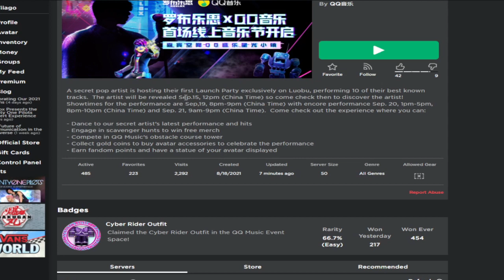¡YA DISPONIBLE NUEVO OUTFIT "CIBERPILOTO" GRATIS! *COMO CONSEGUIRLO* (ROBLOX EVENTO)